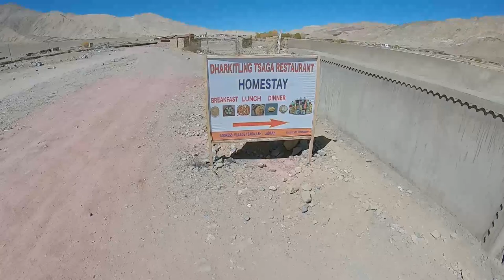Rezang La Memorial To Photila Pass // EP-10 // 2022// jaymahakaalrider sawda#2022#rider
Rezangla also called Rechinla  is a mountain pass on the Line of Actual Control between Indian-administered Ladakh and the Chinese-administered Spanggur Lake basin that is also claimed by India. The pass is located on the eastern watershed ridge of the Chushul Valley that China claims as its boundary. It is at the head of the Rezang Lungpa valley, which houses a stream draining into the Spanggur Lake.  About 3 km southeast of Rechin La (33°24′52″N 78°52′29″E) is a pass leading to another valley that is also called "Rezang Lungpa". China recognizes this pass as Rezang pinyin: Rèzàng Shānkǒu. About 3 km northwest of Rechin La (33°26′38″N 78°49′48″E) is another pass that was the site of a major battle of the 1962 Sino-Indian War. A company of India's 13 Kumaon battalion fought to the last man in an effort to block the Chinese PLA troops from crossing the ridge into the Chushul Valley.

During the 2020–2021 China–India skirmishes, these passes were again the site of a major face-off between the two nations' armies.

Fotu La Pass is the highest point on the Srinagar Leh Highway, but is counted among the tourist attractions of Ladakh for its wonderful photography opportunities. It is located at an altitude of 4,108 meters on the way from Heniskot to Lamayuru.

Fotu La Pass should be visited because it is the highest point on the Srinagar Leh Highway and offers excellent opportunities for photography. Although the pass itself is paved with a thick layer of tarmac, it can get pretty challenging at some points.

On the way towards the Fotu La Pass, you will pass lunar-like landscapes, which means the kind of landscape which you may have seen in pictures of the moon. As you drive further, the excellent views of the snowclad mountain ranges greet your eyes.

A Prasar Bharti television relay station is also located on the pass.